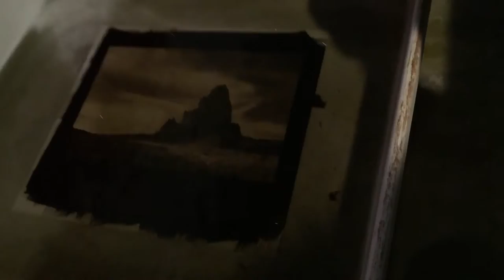Platinum/Palladium print development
Near-instant development of a platinum/palladium print in Ferric Oxalate at 120 degrees Fahrenheit.

Photograph by Mylo Fowler, Fourth World Images.
Printed at Hidden Light LLC in Flagstaff, AZ